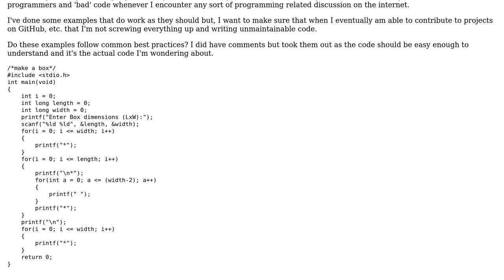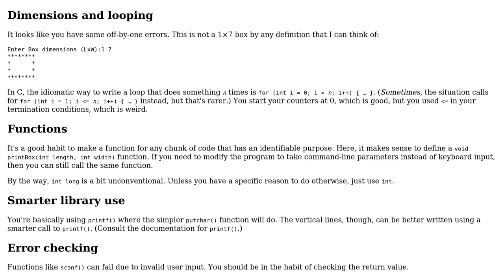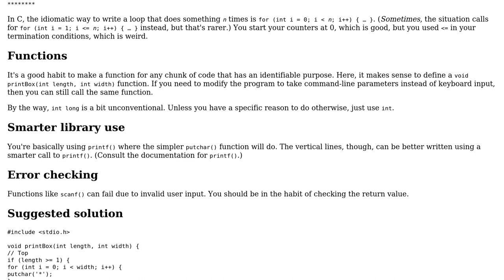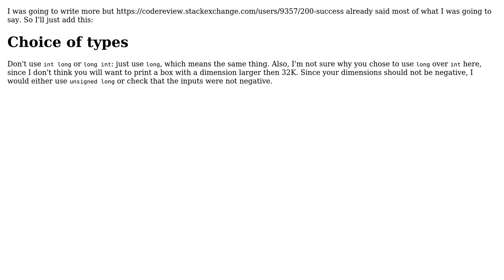Printing a text rectangle (3 Solutions!!)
Printing a text rectangle

With thanks & praise to God, and with thanks to the many people who have made this project possible! | Content (except music & images) licensed under CC BY-SA | Music | Images & others | With thanks to user Monado_III user JS1 user Jamal user Caridorc user 200_success and the Stack Exchange Network Trademarks are property of their respective owners. You are responsible for your own actions.